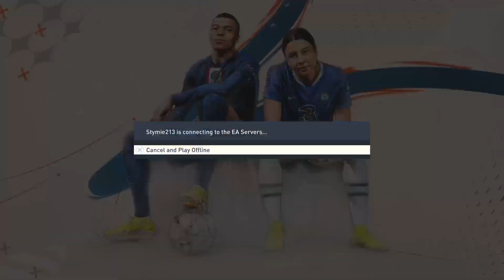FIFA 23_20230613232151